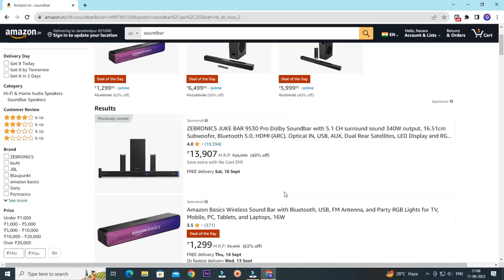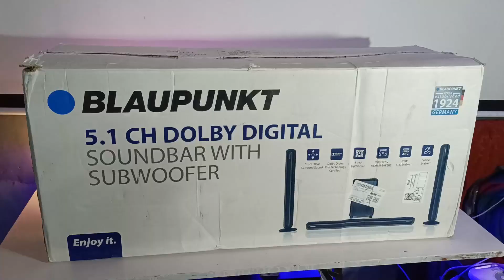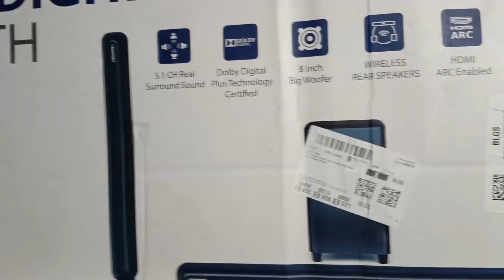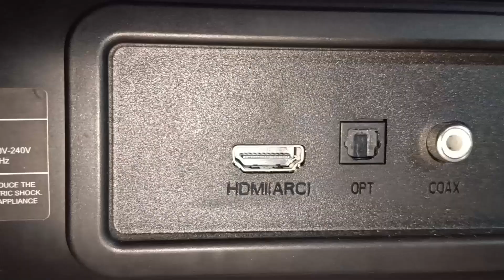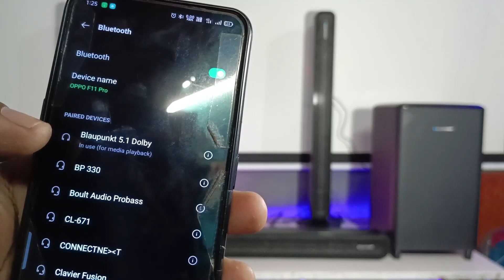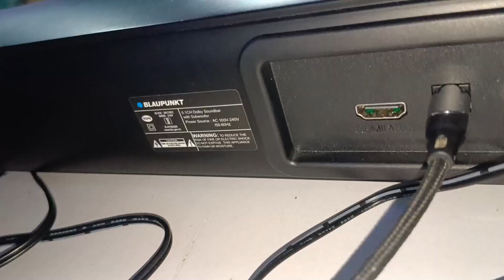Blaupunkt SBWS600 5.1 With Wireless Satellite Speakers Soundbar Review || Technical Reaction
Blaupunkt SBw600 5.1 With Wireless Satellite Speakers Soundbar Review || Technical Reaction

blaupunkt sbw600 review
blaupunkt sbw600 5.1 dolby audio home theater
blaupunkt sbw600 5.1 review
Blaupunkt sbw600 unboxing
blaupunkt sound bar
blaupunkt soundbar
Blaupunkt 5.1 dolby soundbar
blaupunkt sbw600 hindi review
blaupunkt soundbar sound test
blaupunkt soundbar review
Blaupunkt sbw600 5.1
blaupunkt sound bar with subwoofer
Blaupunkt sbw600 bass test
Blaupunkt sbw 600 sound test
blaupunkt bluetooth soundbar review
bestsoundbarunder20000
dolbysoundbarunder20000
soundbarwithrearspeakersunder20000
Best soundbar under 20000
Best soundbar in big billion day 2022